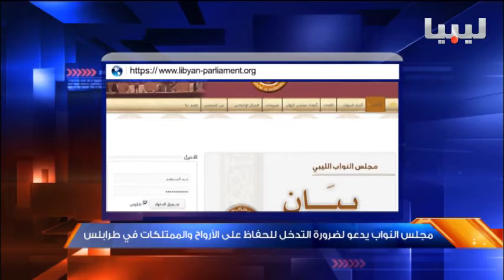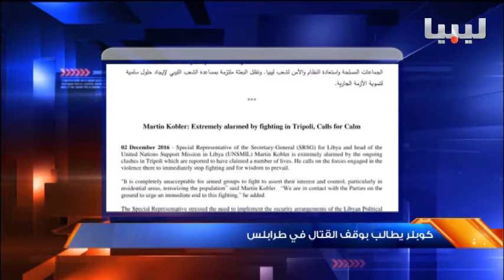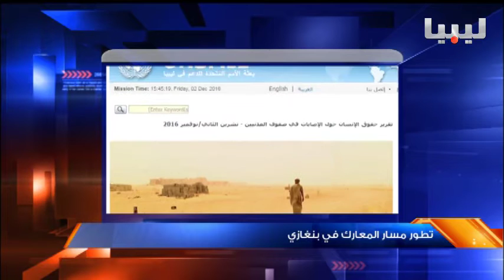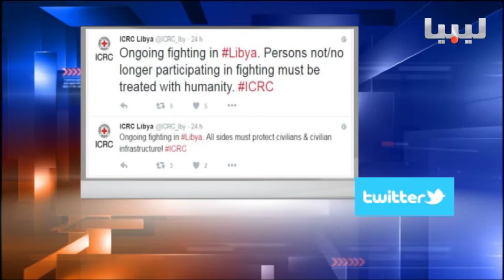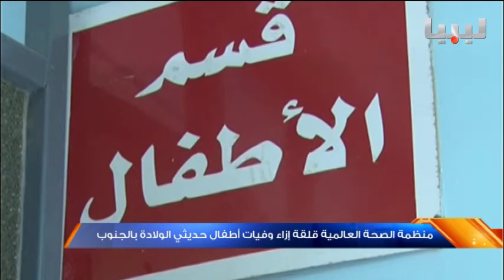نشرة منتصف الليل يوم 02-12-2016